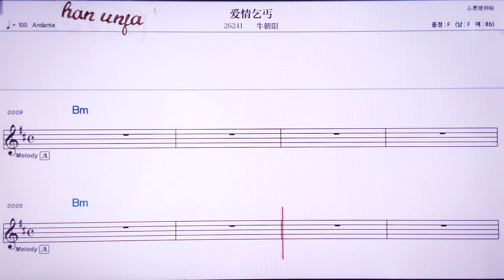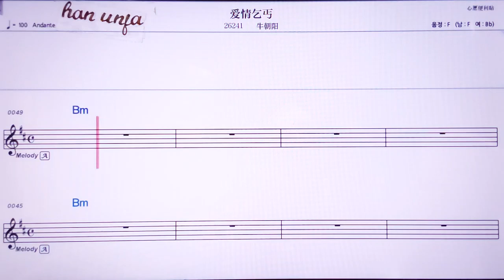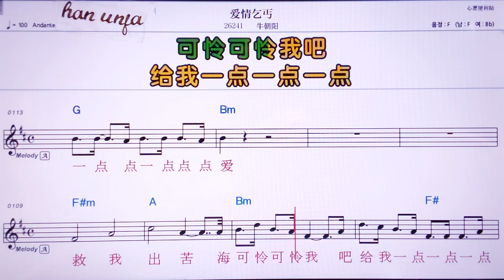💖아이칭치까이/뉴쨔오양 👍MR,노래방, 악보, 코드,Karaoke With Sheet Music